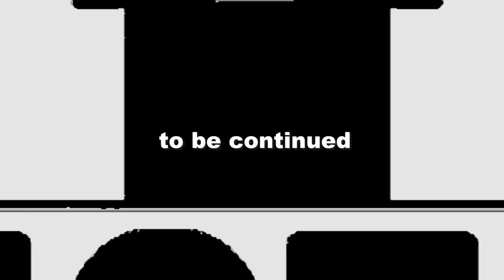MINI JERSEY MILKED FOR THE FIRST TIME EVER (and she doesn't wanna be)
After our Mini Jersey Cow Luna had her heifer it was time to get her in the milking stand.

A first time freshener is dealing with a lot of new experiences. Birth, nursing, and milking is another new experience they need to be trained to.

We put luna in the stand and milked her for the first time... she didn't seem to want to be put in the stand, how did she do?